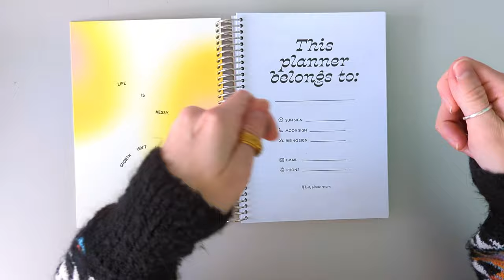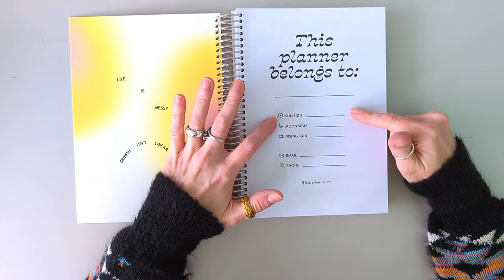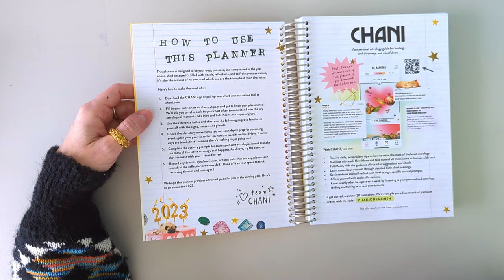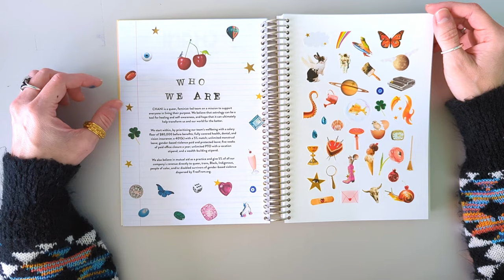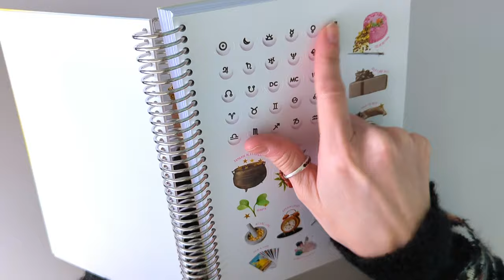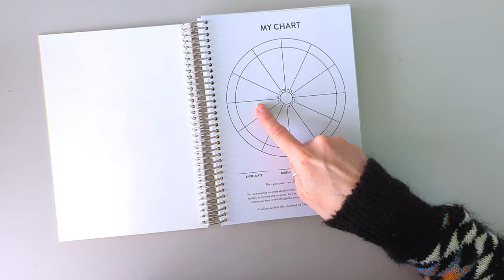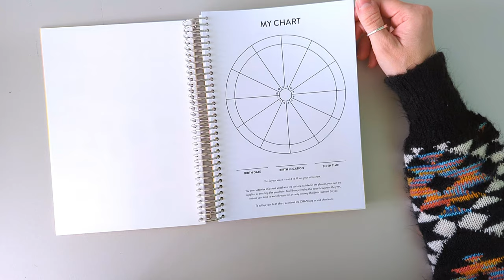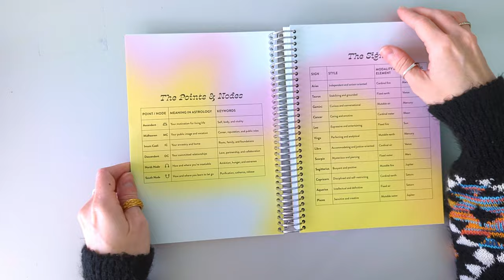Vlog Humbug Day 12: The 2023 CHANI Astro Planner review✨🌌 - Is this my 2023 tarot journal?🔮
Taking my first look at Chani Nicholas' new-for-2023 astro planner!

Unlock the premium features in the CHANI app for one month with the code CHANIONEMONTH.  Offer expires 1/30/2023.  (Currently the app is only available on Apple products.)

tarot stamps

The official release of the Memento Mori Goal Planner is now up in my Etsy shop . (There are also a couple of physical planners left, printed as part of the "Re-Schedule Project.")

if you found value in my work, consider buying me a coffee